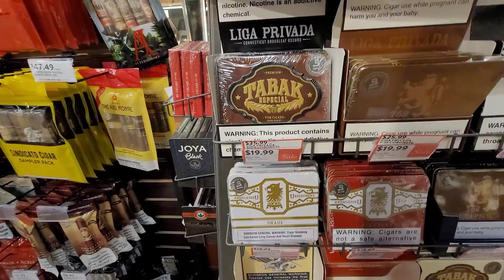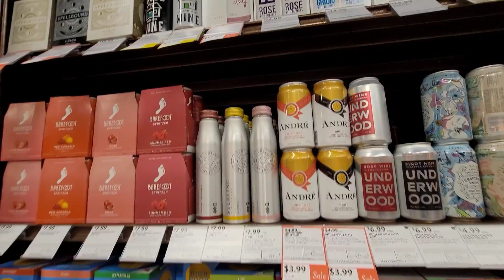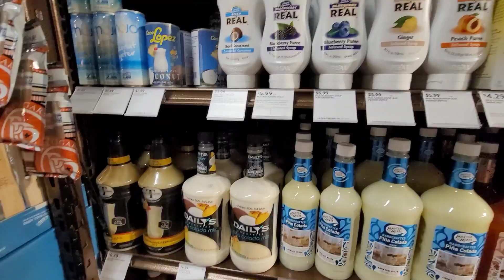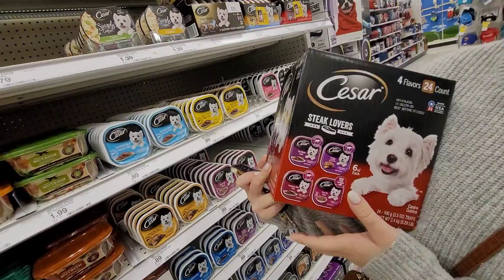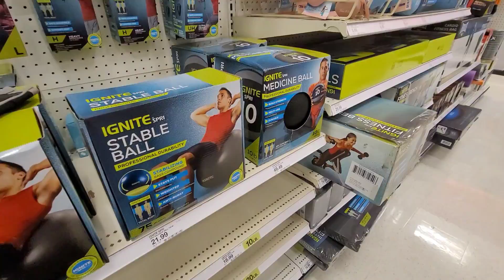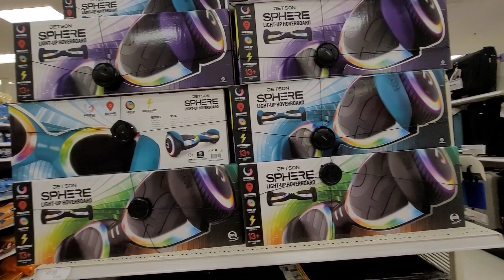Влог из США примеряем обновки Наш вкусный ужин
влог США шопинг с мамой 2 часть